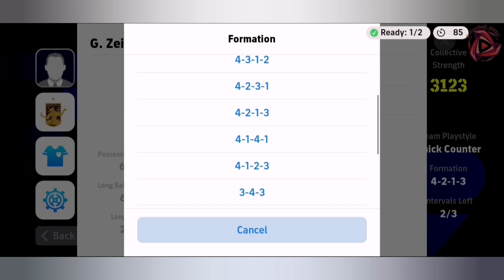eFootball 2024 February Challenge: Sixth Match in Division 6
eFootball 2024 Mobile February Challenge
Greetings, gaming enthusiasts! Step into the world of electrifying gameplay as we unveil the winning tactics and thrilling moments in our journey from Division 6 to Division 5 in eFootball 2024. Join us in exploring the intricacies of eFootball 2024 Mobile, where every goal becomes a spectacle and every scene is a captivating episode.

🎮 Mobile Excellence: Dominating eFootball 2024 on the Go!
Experience the power of eFootball 2024 on mobile as we showcase the dynamic gameplay that sets this edition apart. From strategic moves in Division 6 eFootball to the exhilarating moments in Division 5, we're here to redefine mobile gaming.

⚽️ Goal Galore: Showcasing Game-Changing Goals!
Witness a barrage of goals that shape our journey – from perfectly executed free-kicks to lightning-fast counter-attacks. Each goal is a testament to our skill and determination, creating an immersive experience for both players and viewers.

🌐 Scenic Showdowns: Captivating Scenes from the Game!
Dive into the heart of the action with scenes that encapsulate the intensity and excitement of our matches. Explore the stunning visuals and captivating moments that make eFootball 2024 a visual spectacle.

💥 Strategies Unveiled: Breaking Down Division 6 eFootball Tactics!
Delve into the strategic decisions that drive our success in Division 6 eFootball. From formation choices to player roles, we unveil the tactics that have propelled us forward in this challenging division.

🏟️ My Team in eFootball 2024:
P. Cech - Epic
Alex Grimaldo - Trending
P. Maldini - Epic
Puyol - Epic
R. Araujo - Epic
P. Vieira - Epic
F. de Jong - Epic
L. Messi - Epic
K. Mbappe - Highlight
M. Salah - Featured
Cristiano Ronaldo - Highlight
Casillas - Epic
K. Koulibaly - Highlight
T. Hernandez - Highlight
N. Kante - Highlight
Gilberto Silva - Epic
J. Cruyff - Legendary
J. Bellingham - Highlight
Neymar Jr - Highlight
L. Bailey - Trending
G. Martinelli - Trending
Luis Figo - Epic
J. Alvarez - Highlight

chapters:
00:00 - Intro
00:38 - Opponent Found
01:44 - Start Game
04:16 - My Goal 1
05:58 - Half Time
09:03 - Opponent Goal 1
10:02 - Opponent Goal 2
12:36 - End Game
13:11 - Highlights
14:50 - Player Ratings

💬 Engage with the Gaming Community: Share Your Insights!
Join the conversation and share your thoughts on the gaming experience. Every comment contributes to the collective insight, creating a vibrant gaming community.

⚽️📱 Mobile Gaming Redefined: Let's Play and Win Together!
Embark on this journey with us, where eFootball 2024 Mobile takes center stage. Let's play, win, and create unforgettable moments together!

inaudio - Infraction- Endgame